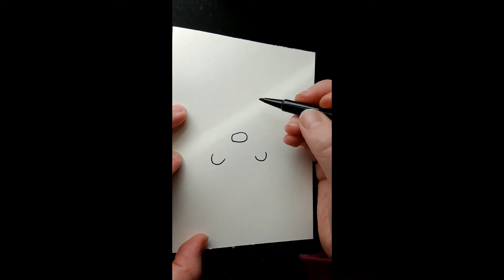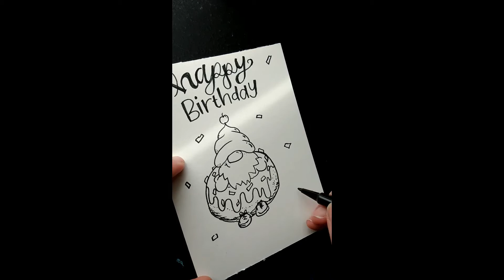Doughnut Gnome Ep.15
An adorable doughnut gnome!